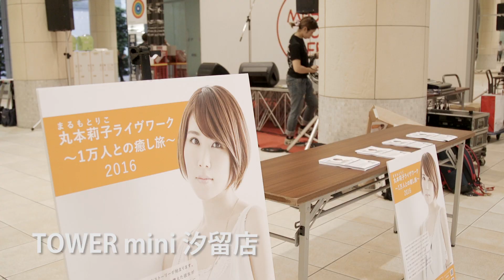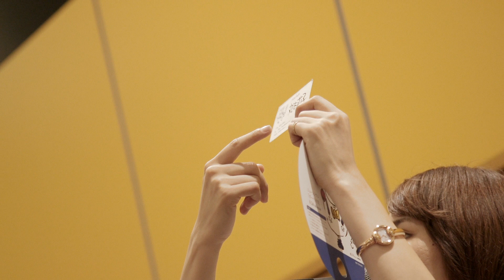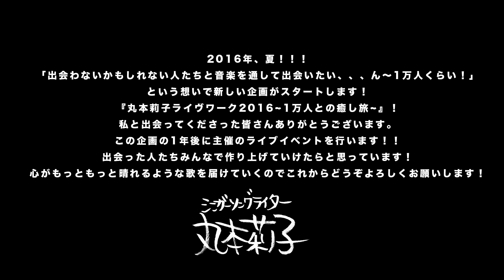丸本莉子 - THE DOCUMENT OF 「ライヴワーク2016～1万人との癒し旅～」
シンガーソングライター丸本莉子が、2016年6月30日からスタートさせた約1年に及ぶフリーライヴツアー「ライヴワーク2016～1万人との癒し旅～」のドキュメント映像第1弾。
初日の新橋から地元広島に至るまで各地の模様や本人インタビューを交えた内容で、""癒しの歌声”と評される彼女の魅力を存分に伝える作品となっている。

2016年8月24日(水)リリース
・ニューシングル「ガーベラの空」(Digital Only)